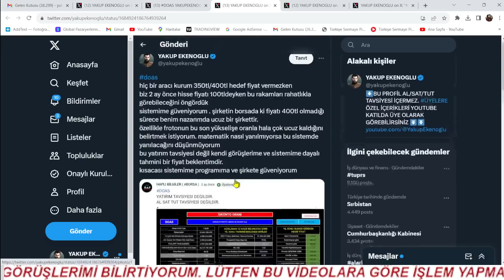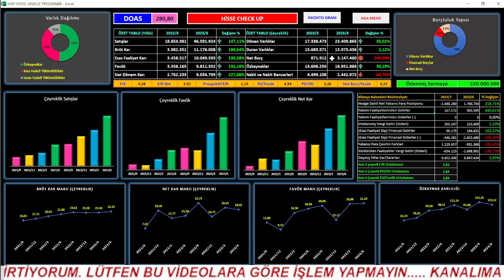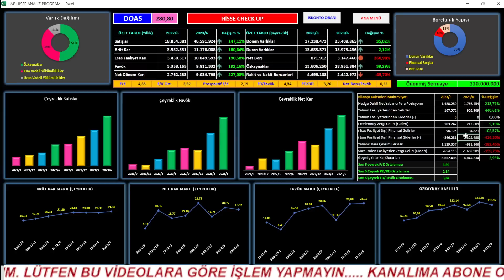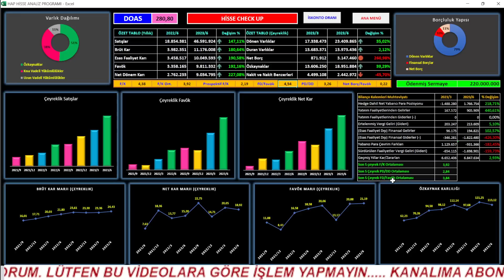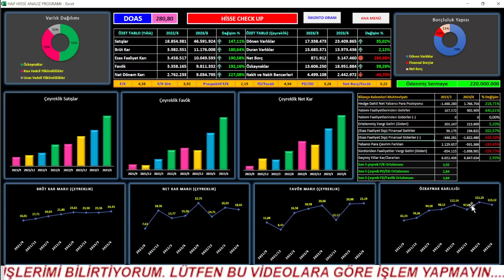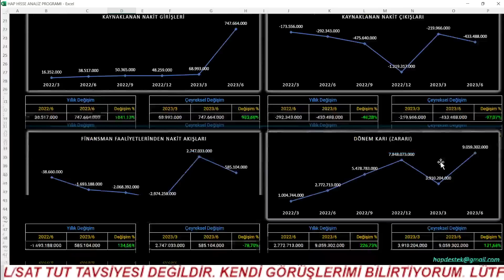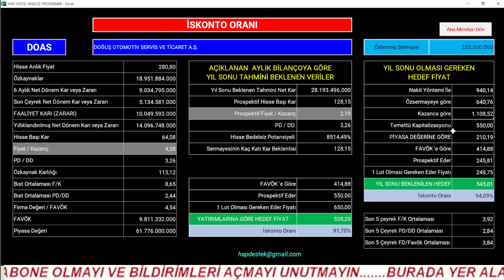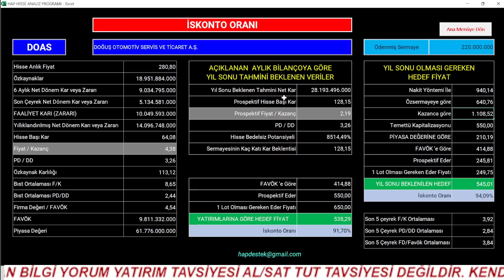KISA VADEDE SİZİ ZENGİNLER KULUBİNE SOKACAK O MUHTEŞEM HİSSE DOAS TEMEL ANALİZ HİSSE DEĞERLEME